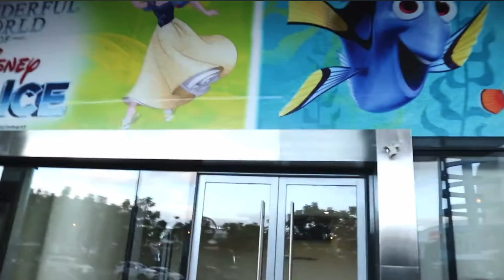FOREIGNER INVITED TO BIG FILIPINO FAMILY BIRTHDAY! Province Picnic & Reaching 100k Subscribers!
We were invited to a big Filipino Family Birthday Outing to have a picnic alongside the beautiful turquoise river. It's one of those really local activities I'm always interested to see as it seems so typical here but very uncommon in Hungary!
Besides chilling at the river and trying Filipino food it was even the special day when our channel has reached 100k Subscribers!!

✉️PO Adress where we can receive packages 😊
Name:
Zsuzsanna Corpuz-Fazekas
Adress:
C/O 2J Tiles
1 Barangay Isla
Santa Rosa, Nueva Ecija
3101
Philippines

Hi, I`m Susie! I`m originally from Hungary but I live in the beautiful Philippines with my husband, Jonathan.
We are sharing our daily life and adventures here focused on visiting and promoting the lesser known, less touristy (but equally beautiful) areas of the Philippines as well as sharing the beauty of life in the province!!

Thank you for joining us on our adventures!!